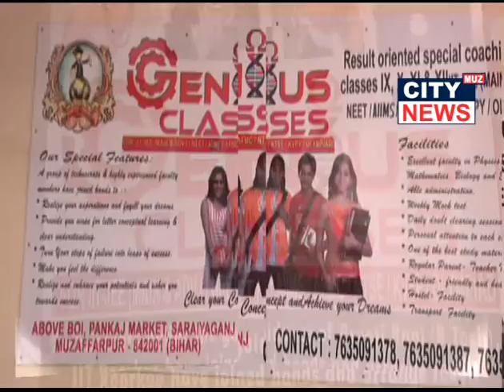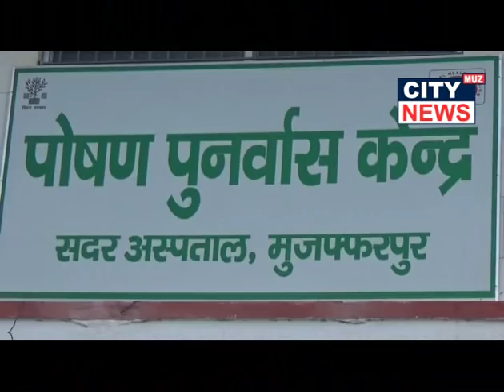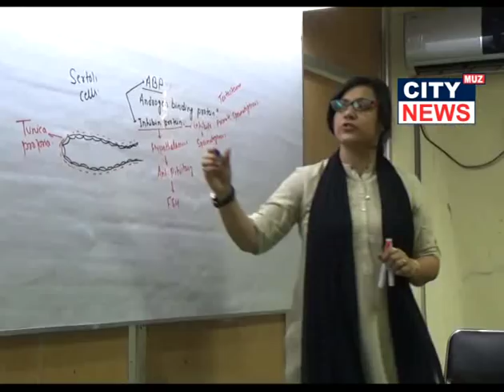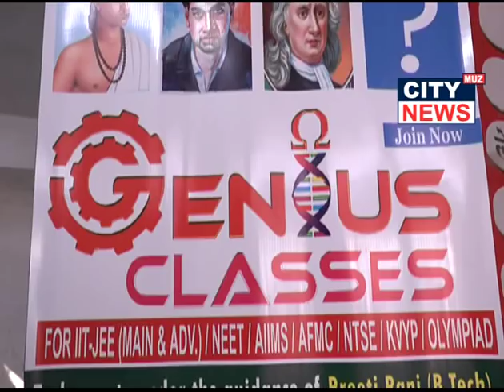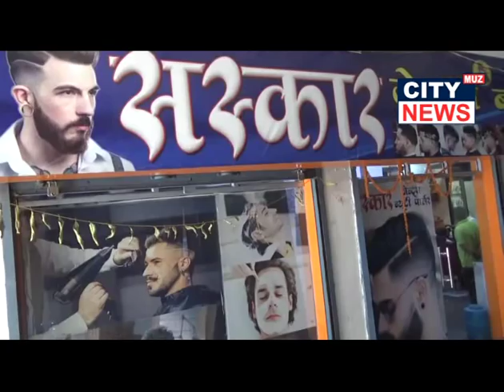06 07 2019 CITY NEWS MUZAFFARPUR